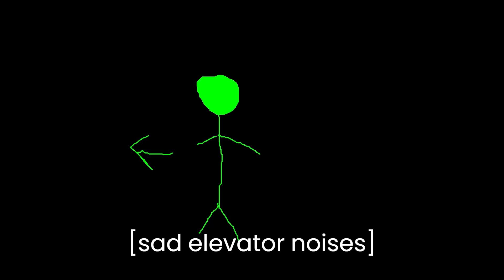eliminate - walk away (shadofox remix).mp4